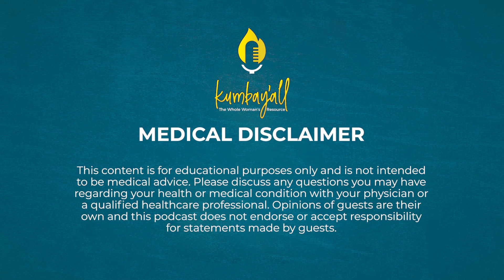Holiday Preparation Tips with Professional Organizer Gigi Miller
Who doesn’t want to be more prepared for the holidays?

In Kumbay’all episode 49 Amanda talks with professional organizer Gigi Miller about how to prepare for the holidays, including topics such as:

- What things people struggle with around the holidays in particular
- Why it’s good to start thinking about preparing for the holidays early
- What things families can do to prepare for an organized and calm holiday season
- Some of Gigi’s favorite holiday-related organizational tips

About Gigi:

Gigi Miller is the founder of Vision Organizing in Atlanta, GA. Since 2008 she has offered individuals, families and companies of all sizes organization and productivity solutions that are simple, sustainable, and effective for long-term success and visible results. Her services include residential organizing, personal productivity, business organizing, and training workshops.
Gigi is dedicated to helping clients clear the physical and mental clutter to create space for what they genuinely care about and live lives aligned with their core values. Her philosophy is based on simplifying spaces, prioritizing time, and creating boundaries in work and life. Gigi’s clients include executives on Wall Street, top-tier health systems, legal firms, educational institutions, and corporations.

Gigi is a member of the National Association of Productivity and Organizing Professionals (NAPO) and served on the board of the Georgia Chapter as Vice President, Marketing Director, and Director of Professional Development. Gigi holds a NAPO Specialist Certificate in Workplace Productivity, Certificate in Coaching Essentials from the Certified Organizer Coach Training Program and continues her education through NAPO classes and annual conferences. In addition, Gigi is a founding member of The Lola, an Atlanta-based women’s workspace that supports local non-profit organizations, companies founded by women, and its members.

- learn more about how Gigi can help you or your company
- schedule a session with Bree or learn more about her offerings
@renewpelvichealth on Instagram or Facebook
- online courses on pelvic health
@progressive.pelvic.ed on Instagram or Facebook